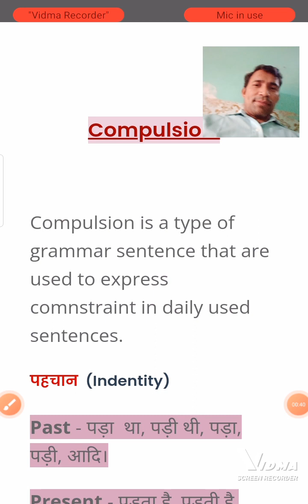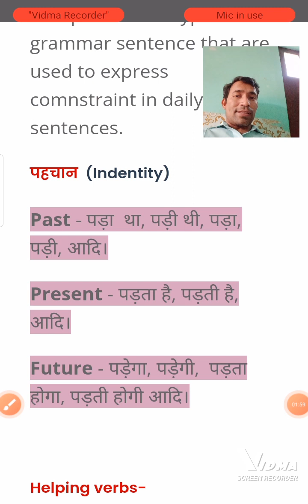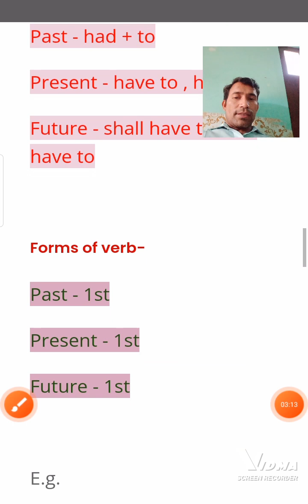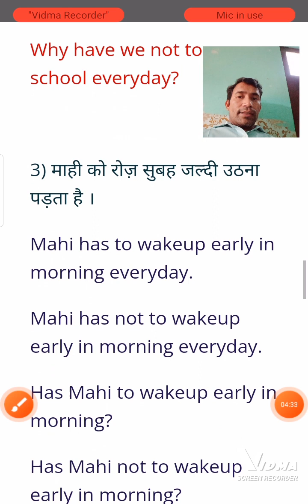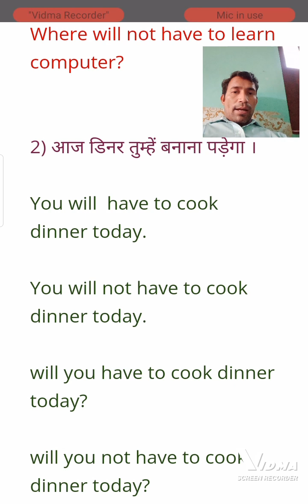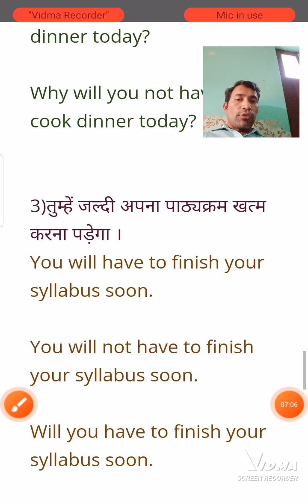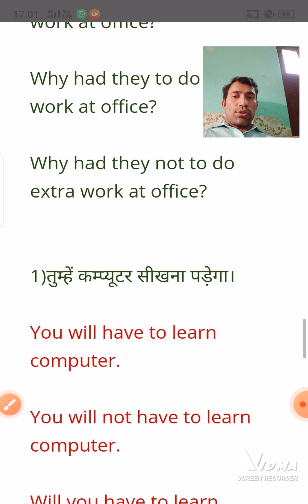Compulsion in English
you will learn compulsion in english here.
how to express it